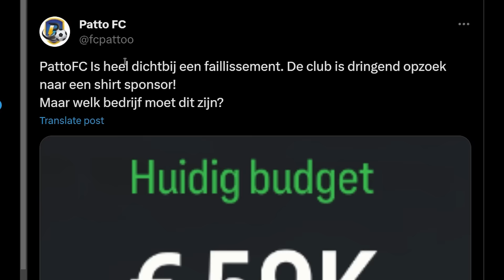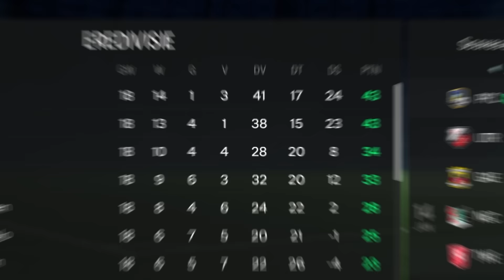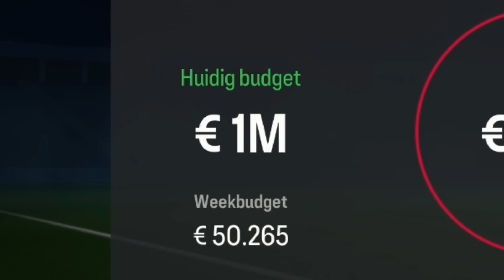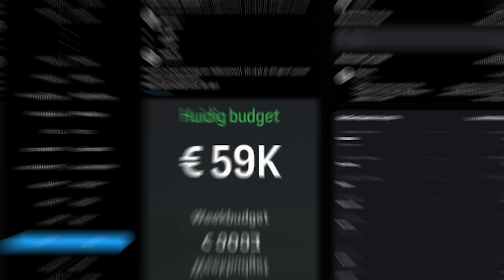Mijn Club Is Failliet...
Bedankt voor het kijken naar 'Mijn Club Is Failliet...'

Samenwerken?

Volg mijn twitter account om up to date te blijven!

In deze nieuwe serie ga ik mijn eigen club maken in de Eredivisie! Hoe lang ga ik nodig hebben om de Eredivisie te winnen? Of kan ik Patto FC Brengen naar de Champions League?

Geïnspireerd door bfordlancer, S2G